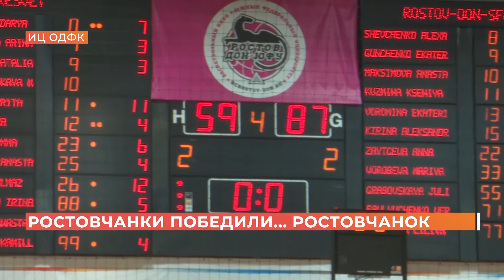Ростов спортивный. 26 декабря 2020